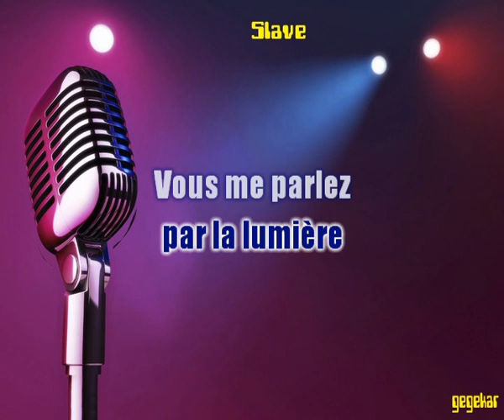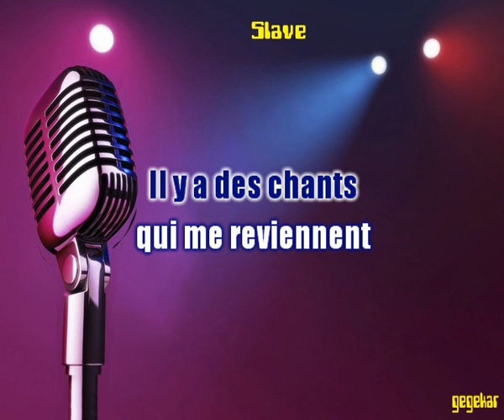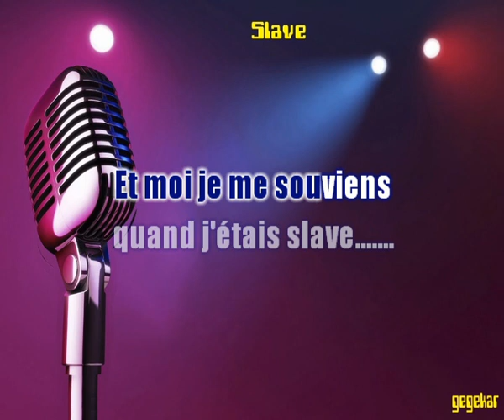Slave...de FRANCOIS FELDMAN ma version en karaoke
Bonjour..Je vous propose tous mes arrangements musique realisés sur ROLAND BK3 et KORG PA 50 en version karaoke. Bon chant a tous et pour vous aider, la version chantée par moi- meme..